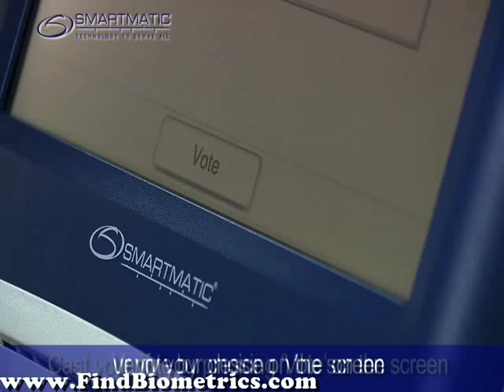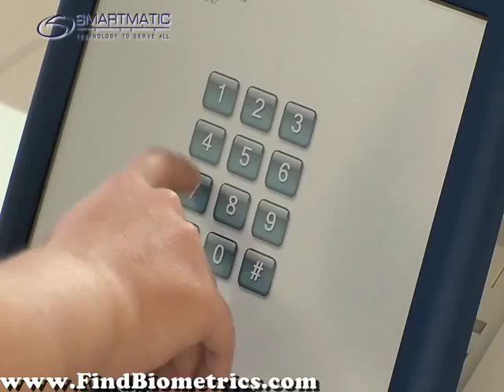Smartmatic Electronic Voting System and Software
GO HERE FOR MORE INFO ON SMARTMATIC VOTING SYSTEMS - View the demo: One Touch Voting System and Voting Software used all over the globe by other countries both municipal and country-wide - especially remote areas.

United Nations through its Development Programme (UNDP) recommended it for the Republic of Zambia.

Also used by Mexico, Bolivia, Venezuela, The Philippines, Curaçao etc.

Applications: General Elections, Federal Voting, Municipal Voting, Parliamentary Voting, Referendums, Electoral Registration, Civil Registrations,  Biometric Registrations, Identity registration and authentication of large population groups